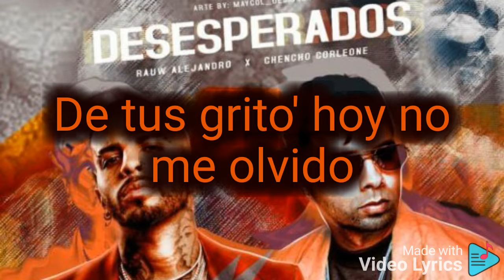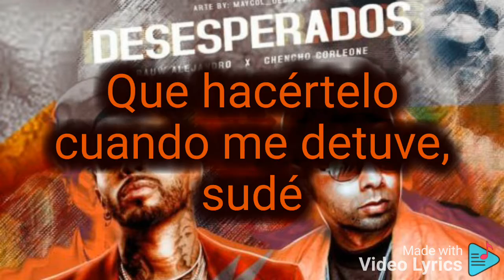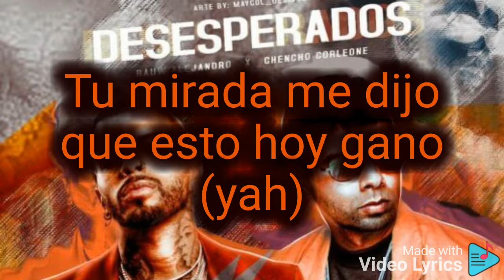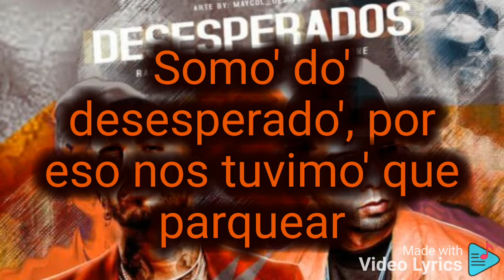Rauw Alejandro , Chencho Corleone - Desesperados Letra